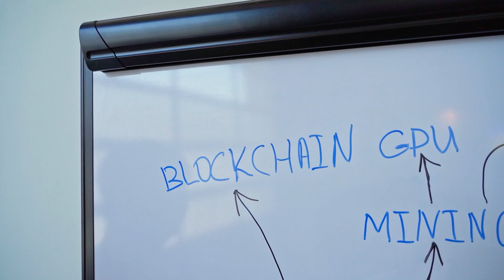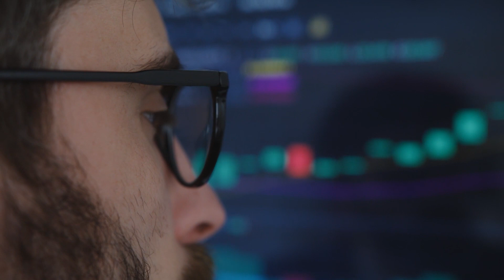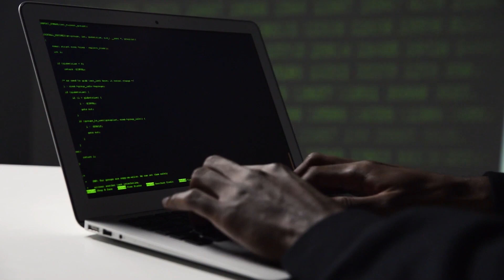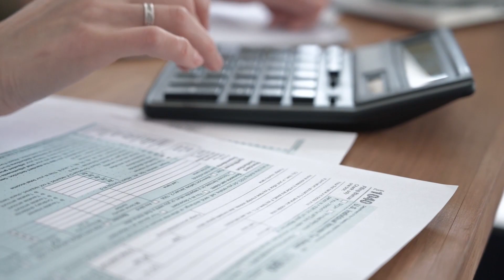Solverse Digital Nedir?